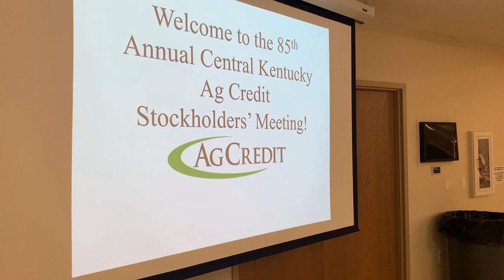2019 Central Kentucky Ag Credit Annual Stockholders Meeting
Each year Central Kentucky Ag Credit invites stockholders to review the Association and also elect board members from the membership. This cooperative business style has been in practice by Ag Credit since 1934.